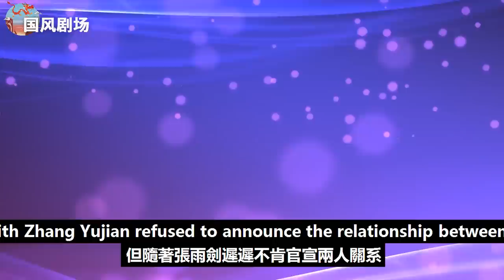吳倩《浪姐4》狀態引熱議！Ella、張嘉倪舉動超暖！全網開罵張雨劍！